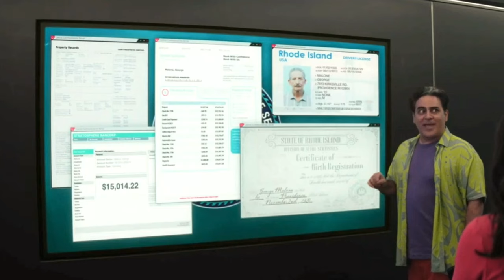Lucy scenes (NO KATE - NO KACY IN THIS EPISODE) | 3x06 | part 5